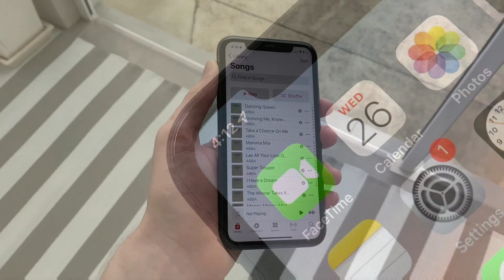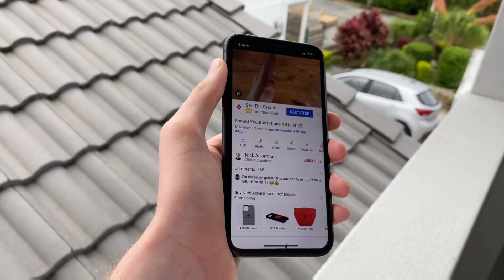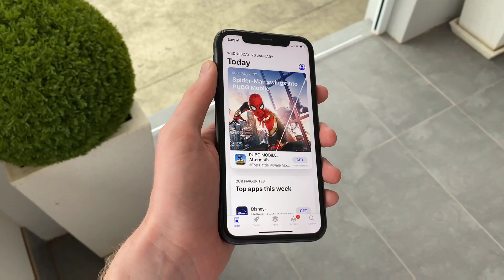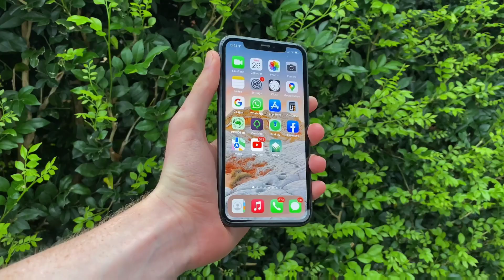iPhone 11 2023'de Hala Alınır MI ? BU Fiyatlara Alınır mı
iPhone 11 Alınır mı ? iPhone 11 ' i inceleme artı ve eksilerine bu videoda detaylıca değindik kamera incelemesine ve iPhone 11 pubg testi oyun cod mobile performansına da yer verdim.Apple 'ın Fiyat performans telefonu iPhone 11 2023 yılında alınır mı bu sorunun cevabını verdik.18.000 TL ye en iyi telefon iPhone 11 mi videomuzda bu sorulara yanıt aradık ve iPhone 11 yerine iPhone SE 2022 almak mantıklı mı gelin videomuzu izleyip tüm sorulara yanıt bulalım.iPhone 11 128 GB Product Red  uzun kullanım incelemesini yaptık ve Bu Videoda genel olarak iPhone 11 Uzun kullanım testi ve iPhone 11 hala alınır mı  kimler için uygun ve iPhone 11 ile uzun kullanım deneyimlerinden bahsettim.

00:00 Giriş
00:46 Güncelleme
00:55 Tasarım
01:54 Ekran
02:47 Batarya
03:41 Kamera
05:34 İşlemci
06:52 Diğer Özellikler
08:29 Son Değerlendirme